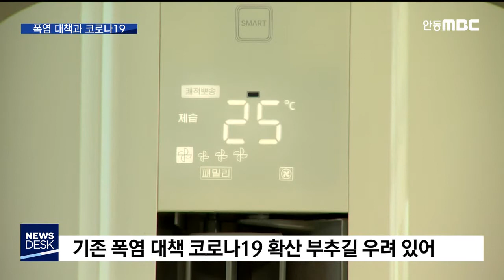R]이른 폭염...코로나 19 방역과 대책 연계해야 / 안동MBC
2020/05/03 15:07:14    작성자 : 박재형

◀ＡＮＣ▶
올여름은 예년보다 폭염 발생일수가 늘고,
폭염 시작도 빠를 거라는 전망이 나옵니다.

기존의 폭염 대책은
코로나 19 감염을 확산시킬 우려가 있어
대책 마련이 필요하다는 지적입니다.

박재형 기자가 보도합니다.
◀ＥＮＤ▶

◀ＶＣＲ▶
올 여름은 평년보다 기온이 높아
폭염 발생일수가 증가할 확률이 높다는
예측이 나왔습니다.

5월부터 이른 더위가 찾아올 수도 있습니다.

◀ＳＹＮ▶ 이명인 교수/기상청 지정
폭염 연구센터
"기후예측 모델들을 가지고 예측을 해 보면 올해 여름이 평년보다 더운 쪽으로 나오거든요. (폭염일수가)14일 정도 보다는 많을 거로 내다보고 있습니다."

문제는 기존의 폭염 대책이
코로나 19를 확산시킬 수 있다는 겁니다.

경로당 등에 지정하던 무더위 쉼터를 비롯해
커피숍, 호텔, 백화점 등 실내 집단 체류가
늘어나고, 그만큼 밀접 접촉 가능성이 커지기 때문입니다

쿨링포그도 바이러스 확산을 부추길 수 있어
과학적 검증 이후 가동이 필요하다는
의견이 나옵니다.

◀ＩＮＴ▶ 권용석 부연구위원/대구경북연구원
"감염자의 침이 확산될 수 있는 환경이 조성될 수도 있다. 그에 대한 사전에 면밀한 검토 통해서 접근할 필요가 있겠다."

코로나 19라는 새로운 환경을 고려해
폭염 대책을 재정비해야 합니다.

공간이 넓은 무더위 쉼터 확보,
다중이용시설에 대한 공조 시설 위생관리 강화 등이 필요합니다.

특히 전국에서 가장 더운 대구는
온열 질환자 발생에 따른
추가 의료수요도 준비해야 합니다.

◀ＳＹＮ▶ 대구시 관계자
"폭염 대책에 방역 전문가라든가, 관련 전문가로부터 (시설) 운영 여부, 형태, 방법 등을 자문받아서 결과를 반영하고 시행할 것으로 보여집니다."

학교 수업 기간 연장이 불가피한
초·중·고등학교는 여름철 방역 대책을
따로 세워야 합니다.

냉방이 취약한 전통시장 등은
지역 화폐 등 지역 상권을 활성화하는
방안이 필요하다는 지적입니다.